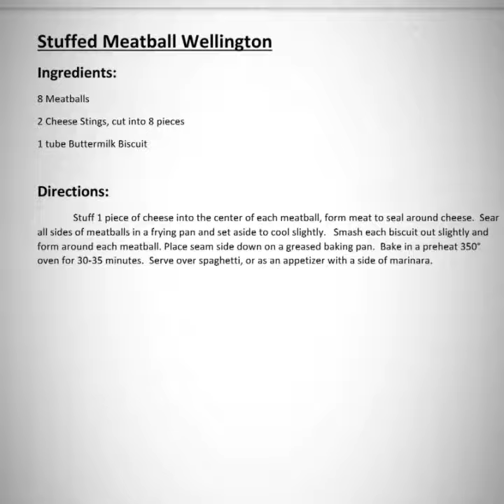STUFFED MEATBALL WELLINGTON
Stuffed meatballs, inside a biscuit